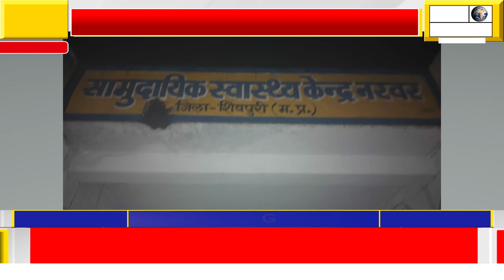नरवर के सामुदायिक स्वास्थ्य केंद्र के प्रसूता वार्ड में छाता लगाकर बैठी प्रसूता, विधायक